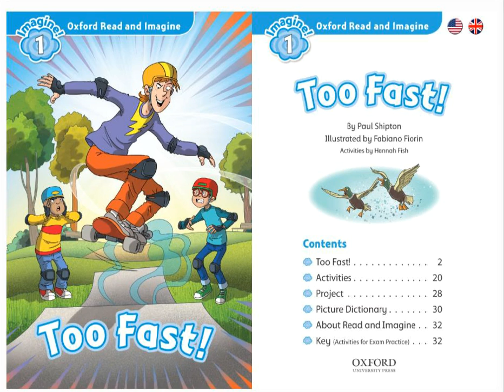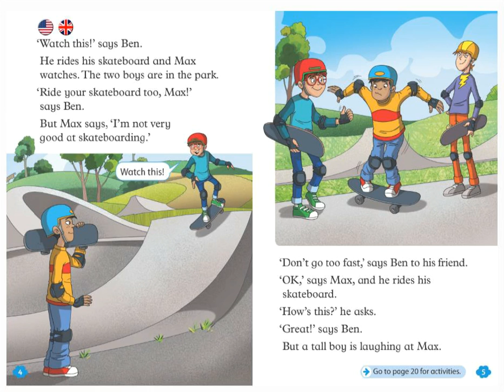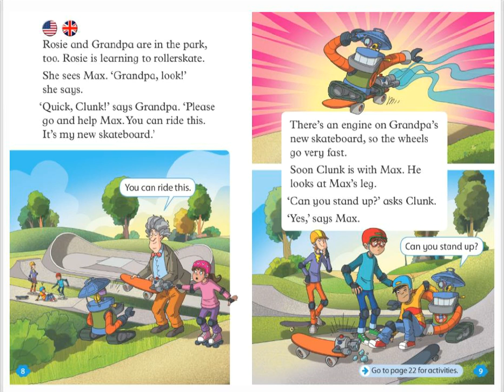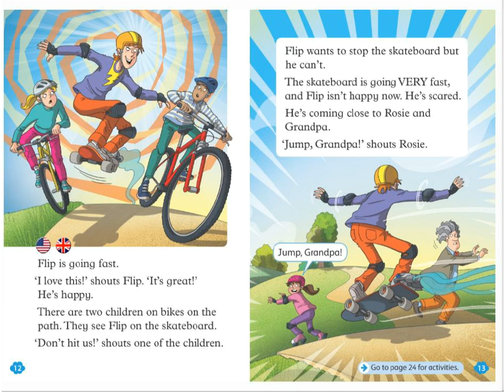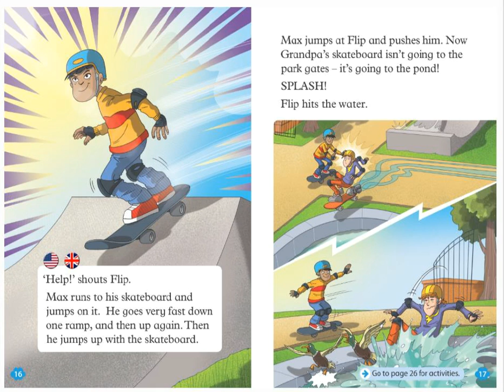Maratón de Lectura 2020 / Área de inglés -segundo ciclo Too Fast!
Compartimos este audiolibro del área de inglés -segundo ciclo Too Fast! En el marco de  la Maratón de Lectura 2020 ;) a disfrutar ...
Excellent teacher Carolina 🥰